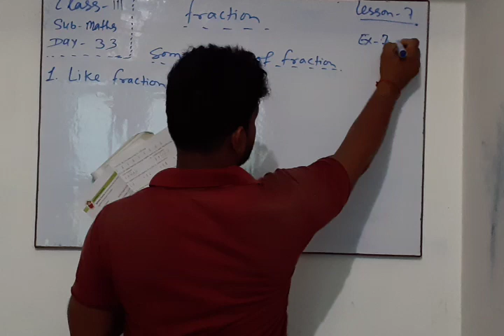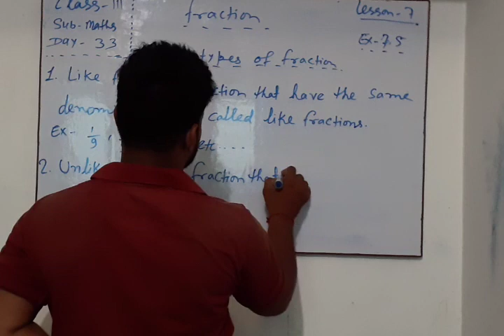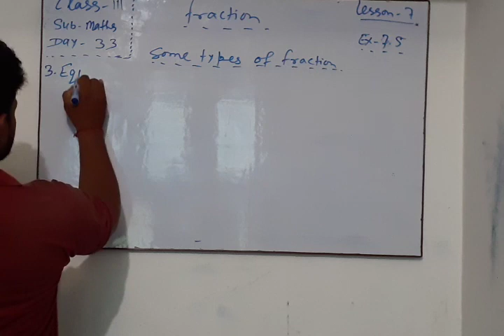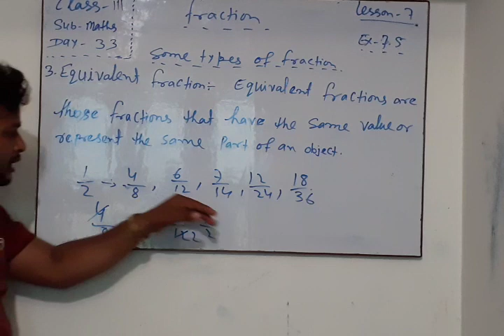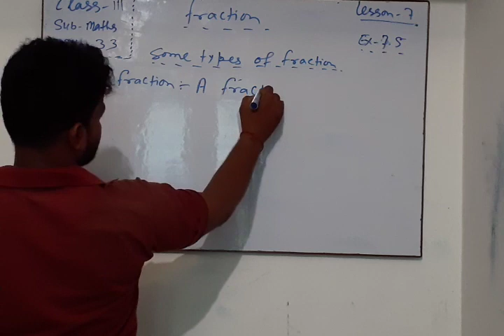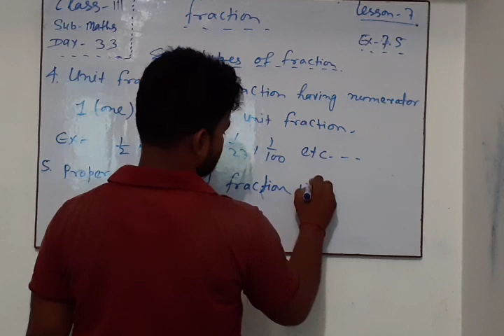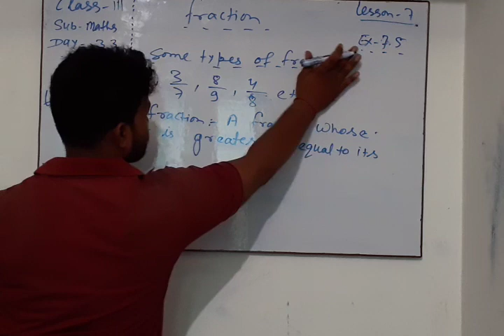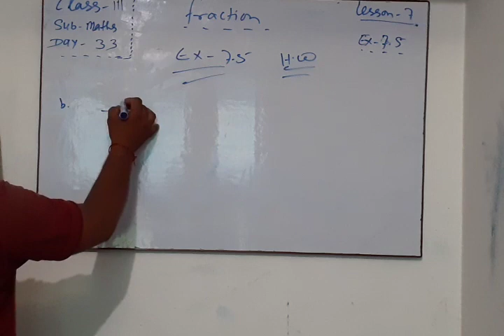Cl3 maths day 33